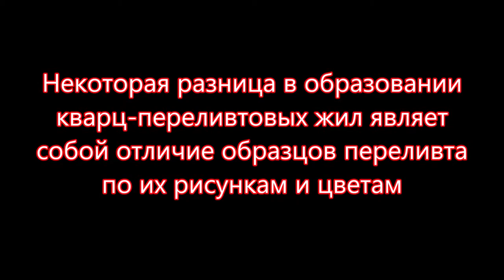Найди жилу PERELIVT продолжение 3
Новое проявление переливта найдено Александром и Владимиром Маковецкими. Как это было? Чем отличается переливт шайтанский от других проявлений переливта? Рисунок переливта шайтанского отличается от переливта копей Петра Санникова и копи Студенческой. Переливт - это эксклюзивное название узорчатого уральского камня.
Произведение «Найди жилу PERELIVT продолжение 3» созданное автором по имени Владимир Маковецкий, публикуется на условиях лицензии Creative Commons «Attribution» («Атрибуция») 4.0 Всемирная.